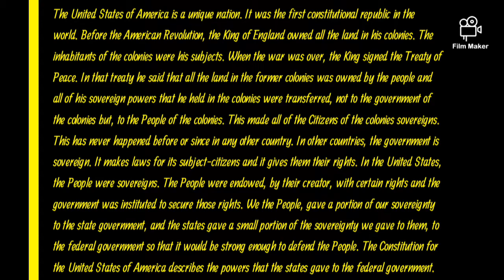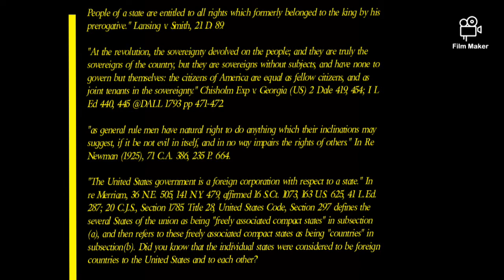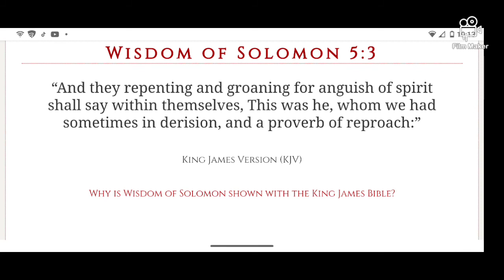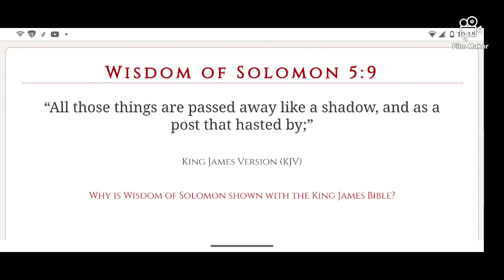several States in perpetual Union💯👑🔥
this video is basically showing the transfer of power between the Holy Roman Empire in the colonial times to the American people the American Indians ,Redman aka Ruddy aka Redskin or Copper colored people of America Free inhabitants only.